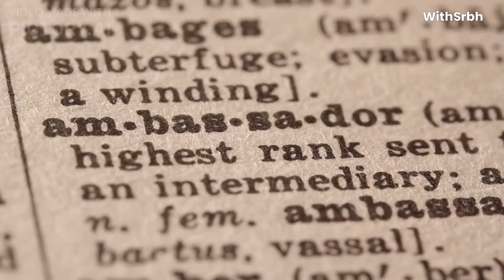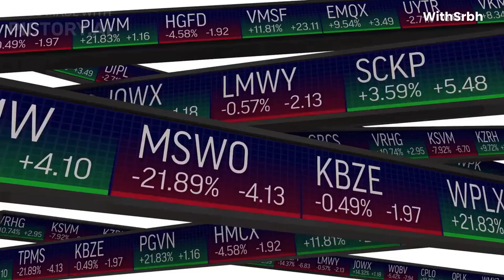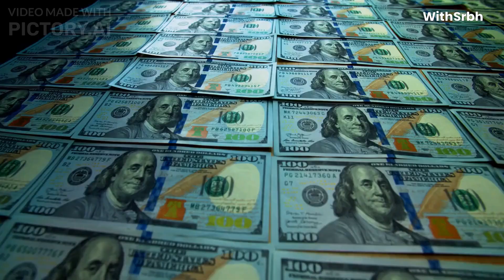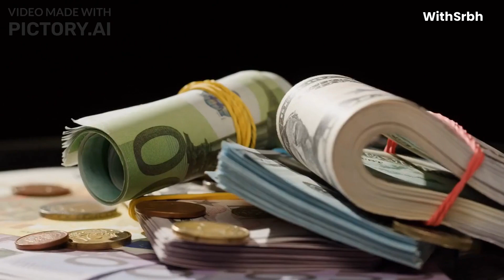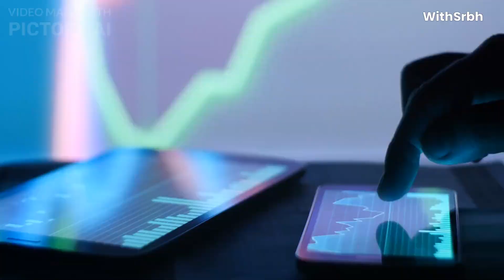Suez Canal: A Little Waterways astounding $7 billion| WithSrbh| Amazing Facts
Welcome to our video exploring the vital role that the Suez Canal plays in global trade and commerce. Connecting the Mediterranean Sea with the Red Sea, the Suez Canal is a major shipping route that allows vessels to bypass the lengthy and dangerous journey around the southern tip of Africa. In this video, we'll take a closer look at the history of the Suez Canal, its engineering and construction, and the impact that it has had on global trade and the world economy. From container ships and oil tankers to naval fleets and luxury cruises, the Suez Canal is a crucial lifeline for the international shipping industry. Join us as we delve into the fascinating story of this engineering marvel and explore the many ways in which it has shaped the world we live in today. Don't forget to hit the like button, subscribe to our channel, and share this video with anyone who wants to learn more about the Suez Canal and its role in global trade. Per year gross income is about $7 Billion.